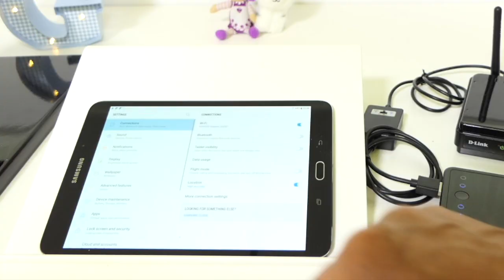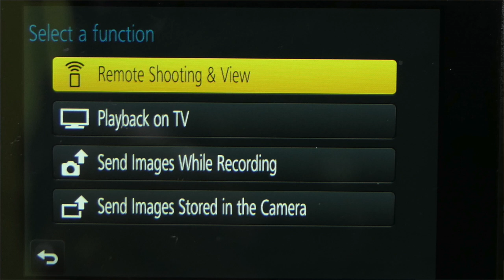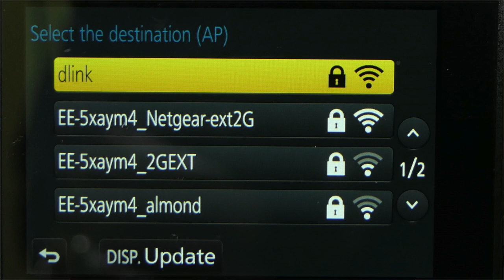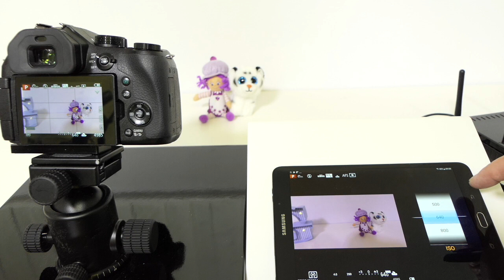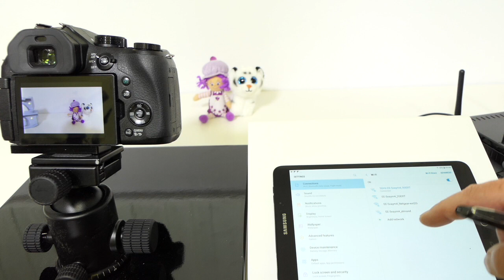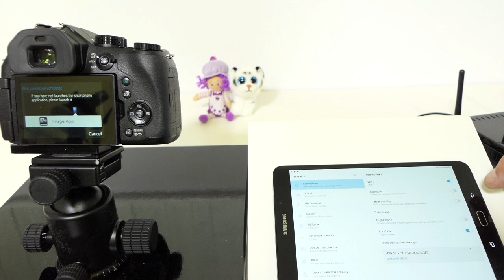Extending the Wi-Fi range with Panasonic Lumix camera and Image App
How to use an old router to add about an extra 30metres (100 feet) to your wi-fi range when using the Panasonic range of cameras and the Imaging app.
All the gear needed and the set up process to use this set up outside/on location.